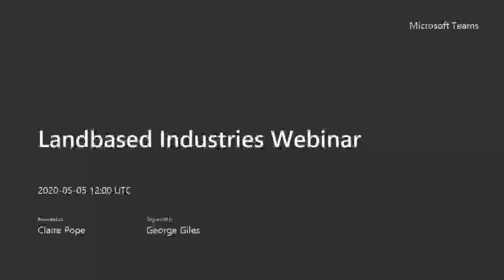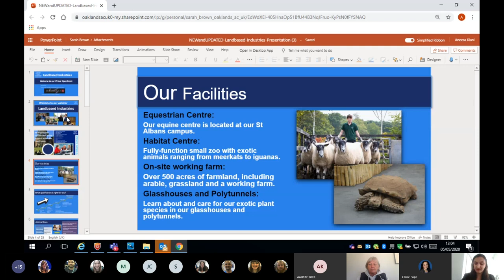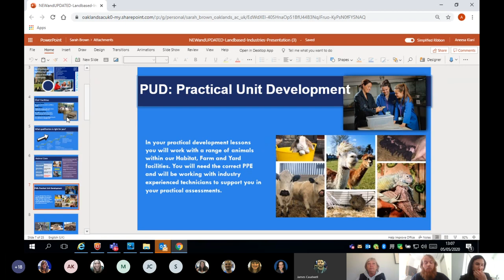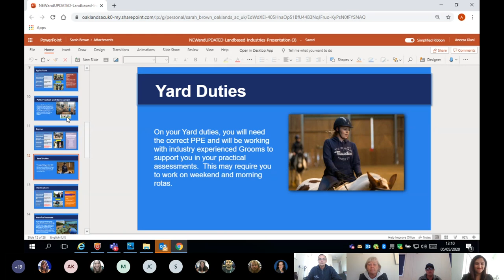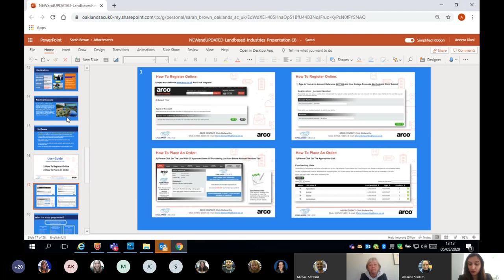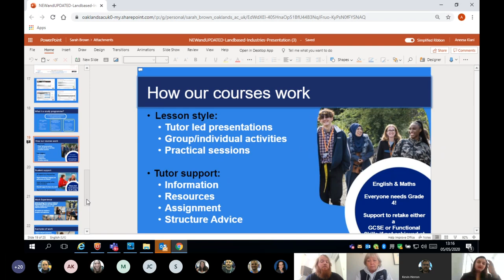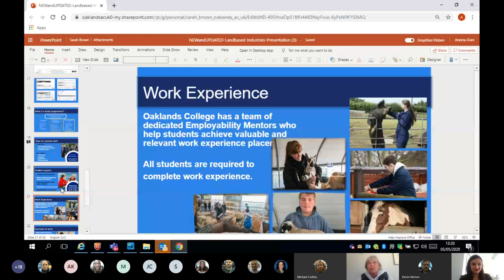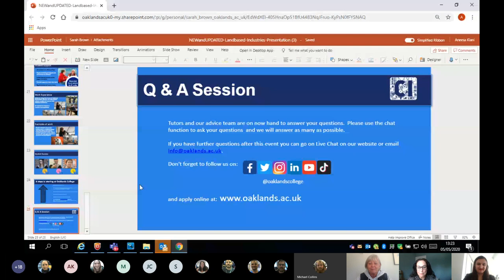Virtual Open Day: Landbased Industries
Join us for our Virtual Open Day where we share our landbased industries, including Animal Management, Agriculture, Horticulture, and Equine.